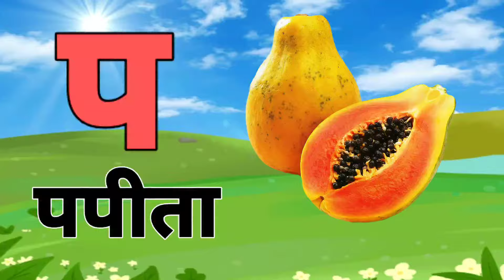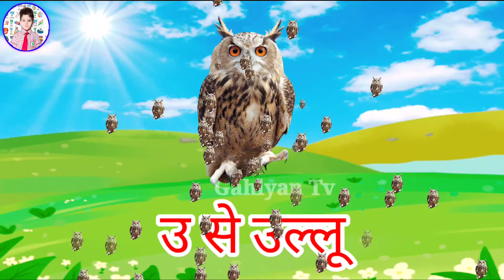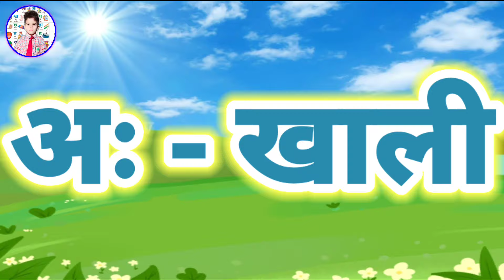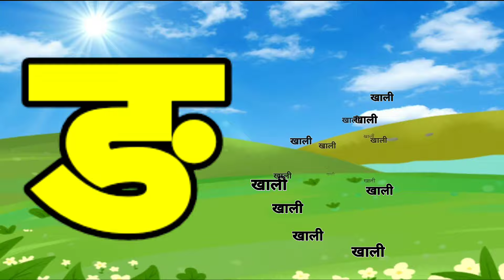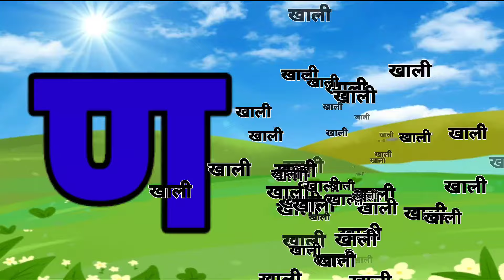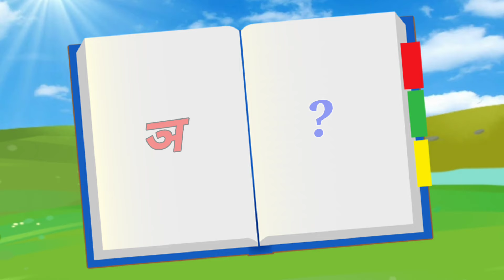123 Numbers, learn to count, One two three, 1 to 20, 1 to 100 counting, Hindi alphabet